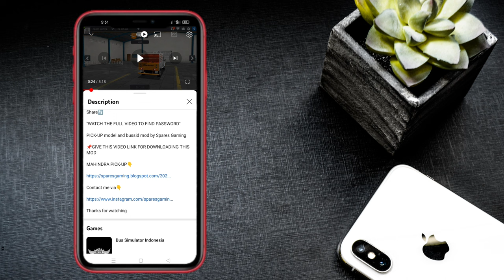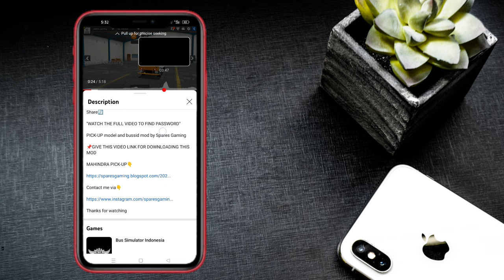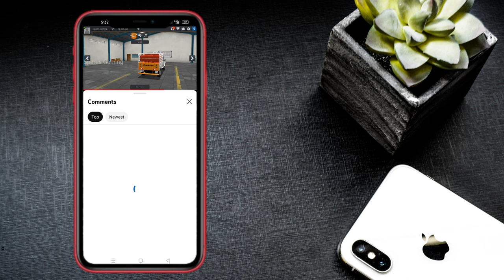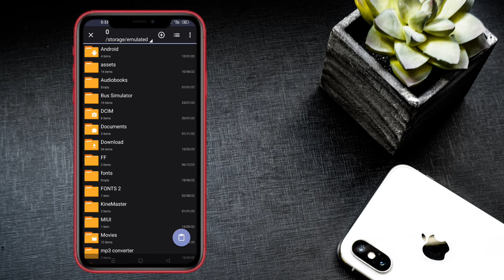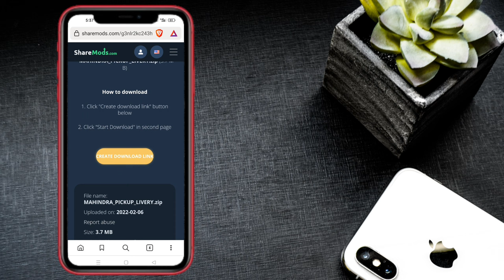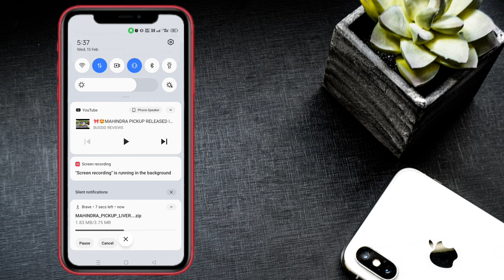New Mahindra Pick Up Mod Tamil | Bus Simulator Indonesia | Mahindra Pick Up Truck In Bussid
Hello 🤗 Guy's In This Video 📸New Mahindra Pick Up Mod Tamil | Bus Simulator Indonesia | Mahindra Pick Up Truck In Bussid mahindra pickuptruck | Dinesh Gaming 💢❗

💥MOD CREDITS TO : SPARES GAMING

💥Livery Create :-  BUSSID REVIEWS

(👆Livery Download Link On Instagram )